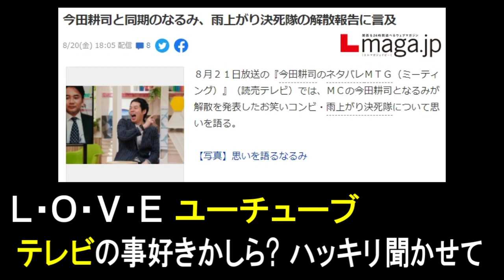【替え歌】雨上がり決死隊・宮迫＆蛍原解散！「年下の男の子／キャンディーズ」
闇営業問題から、こじれにこじれてしまった、
宮迫博之＆蛍原徹の、雨上がり決死隊が解散しました。
そこで、宮迫について思った事を替え歌にしてみました。

・ アメトーーク 雨上がり決死隊解散報告会 雨上がり決死隊・蛍原徹、宮迫博之が、今の想いを語る

★自己紹介★
１分で終わる コンパクトな替え歌を制作しています。

替え歌：「惑星ループで、小池都知事の感染ループを歌ってみた～東京に来ないで～　」原曲：惑星ループ／ナユタン星人

替え歌：「キューティーハニーで、小室圭の金銭トラブルを替え歌にしてみた②」原曲：「キューティハニーのテーマ」

替え歌：小池百合子の新フリップ芸「８時だョ！全員帰ろう！」を、全員集合で替え歌作ってみた。

替え歌：「YOASOBI「夜に駆ける」で、アンジャッシュ渡部「トイレ駆ける」の替え歌作ってみた。」原曲：夜に駆ける／YOASOBI

令和のスナフキン・Twitterはこちらから